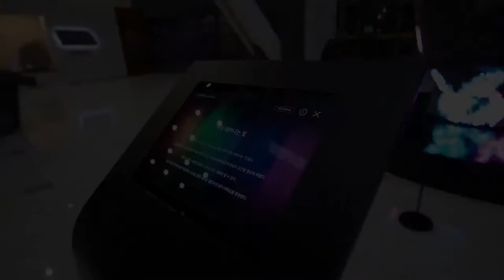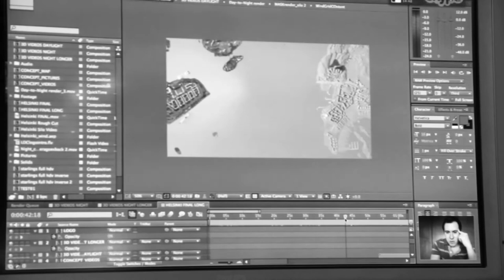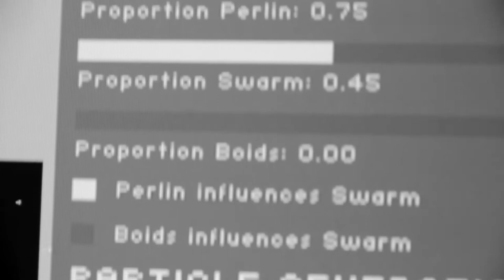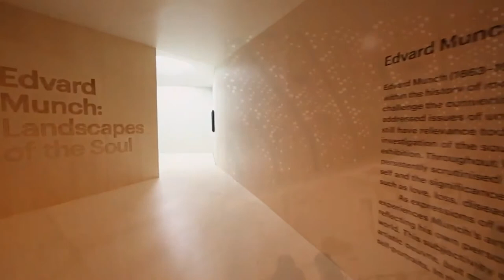ARTECONTODO TIPO DE LUCES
Arte fluorescente,Filmora9;Como utilizar el alumbrado publico EN OBRAS DE ARTECONTODO TIPO DE LUCES que contribuyan a redimir sitios deprimidos en diferentes sectores de diferentes capitales del mundo?En Helsinki tienen una ley de planificación excepcional. Estipula que cada proyecto de construcción residencial debe destinar un porcentaje al arte de luz pública.Esto abre  cualidades experienciales para los usuarios y un segmento completamente nuevo para la industria de la construcción. El ARTECONTODO TIPO DE LUCES permite crear espacios inmersivos y receptivos con valor agregado tangible y experiencias memorables. A veces la luz puede ser una herramienta para medir las capacidades psicológicas del ser humano.
La luz se utiliza para ayudar a descubrir, crear ambiente y reinterpretar el ambiente para las horas de oscuridad y desarrolla nuevas ideas y técnicas de mezcla de vanguardia de iluminación y tecnologías como video en tiempo real, animación, mapas en 3D y dirigidas a la iluminación arquitectónica.
El diseño PRINCIPALMENTE EMPLEANDO LUCES está EN EL NORTE DE EUROPA en todas partes. En la calle, en los bares, en los hoteles, en los centros comerciales. No hay ni un sólo sitio donde no esté cuidado el diseño al máximo.
Toda la música es contribución de YoutubeStudio
Berlin at Night - Dan Henig;Danger Snow - Dan Henig
 Into It - Kwon y un fragmento de Once Was - Kwon
MI LIBRO